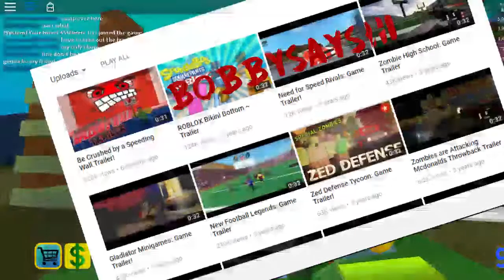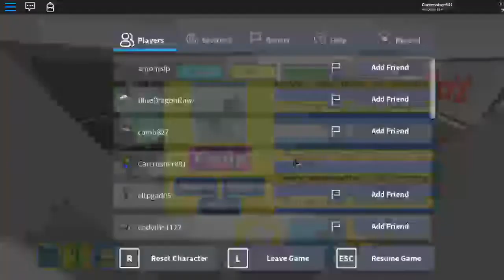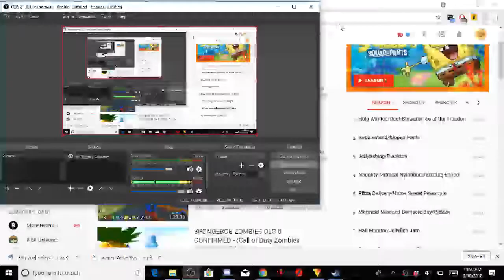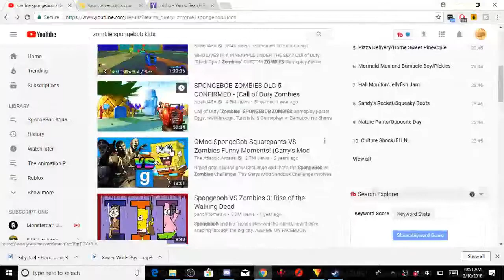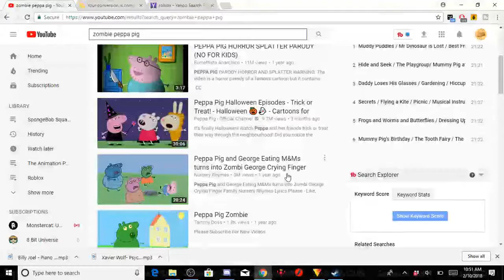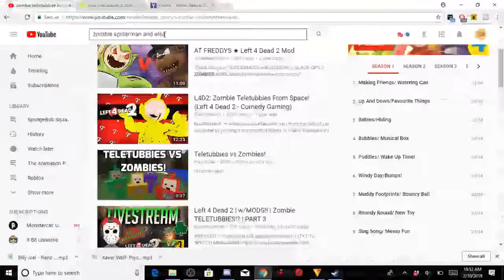Nautical Nonsense!|Terror In Bikini Bottom #2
I fail at playing the Roblox game "Terror In Bikini Bottom".
In the game,zombies have caused havoc across Bikini Bottom and you have to use different tools and weapons to kill and handle zombies. You spawn in Sandy's tree dome where you can teleport to parts of the map or go to the store.

My channel consists of mostly gameplays but I also make meme videos,ranging from short shitposts to YTPs. I try to put as much effort into my videos as I can and appreciate feedback.
PSN(PS3)-JERRYMOUSE2002